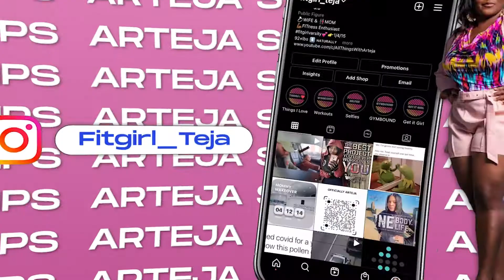I ALMOST GOT CANCELED | MIA AESTHETICS | MOMMY MAKEOVER | DR RAINE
I literally almost got myself canceled! Check out this video to see what happened.